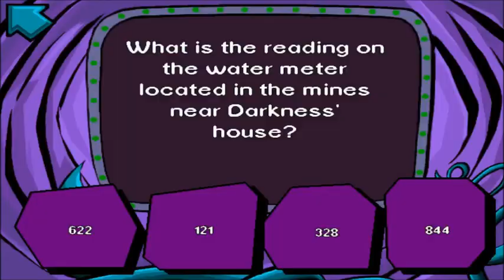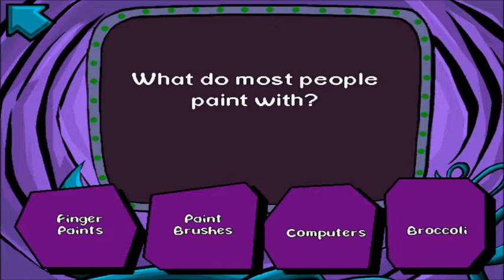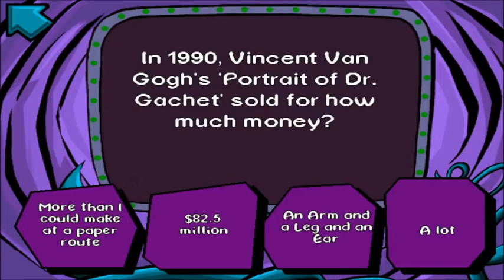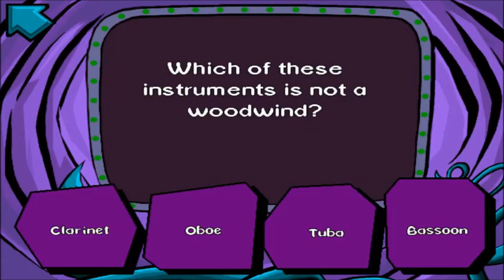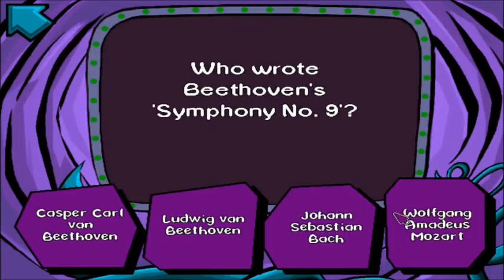Pajama Sam 1 (Path 2) Part 1: in which Sam calls out movie studios on their tactics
Arty and Marty are back for Pajama Sam 1, and this time the challenges are even greater!

Path 2 features:
The flashlight in the mine
The mask under the couch
The lunchbox underwater